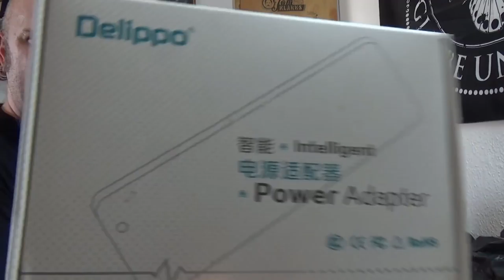Odin war einkaufen | Kühlschrankfächer, Tablettenbox, Steckdosenadapter und Ersatz Netzteile